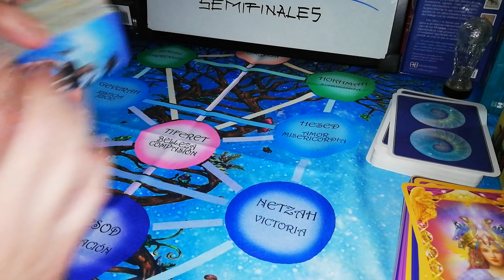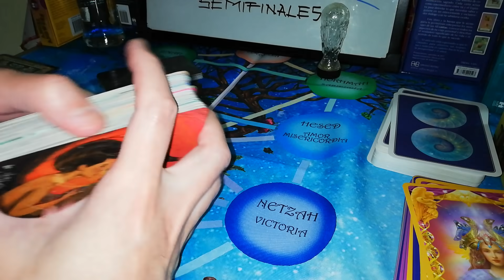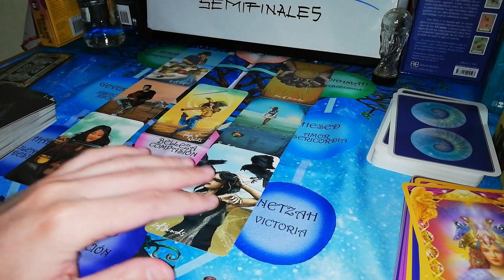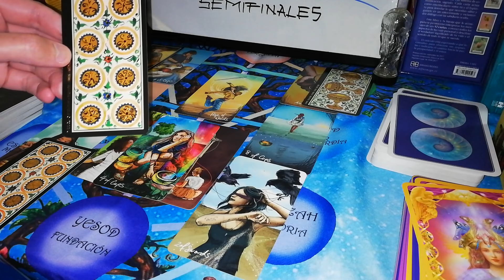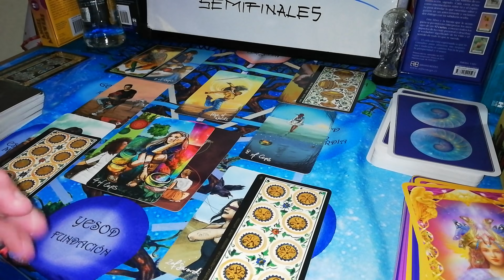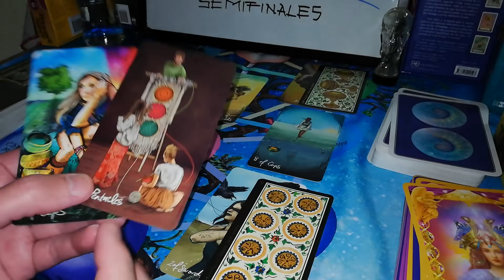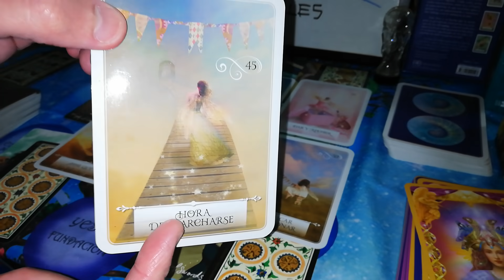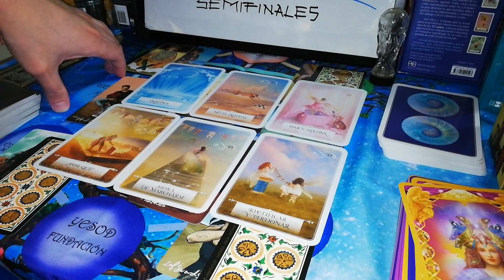🇦🇷Argentina vs Colombia🇨🇴|Predicción (Acertada) ⚽